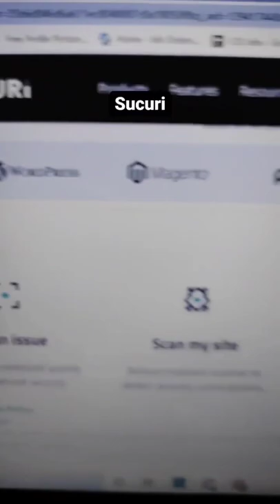Best Wordpress Cache Plugin